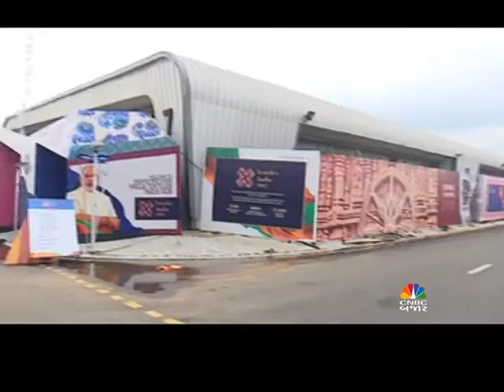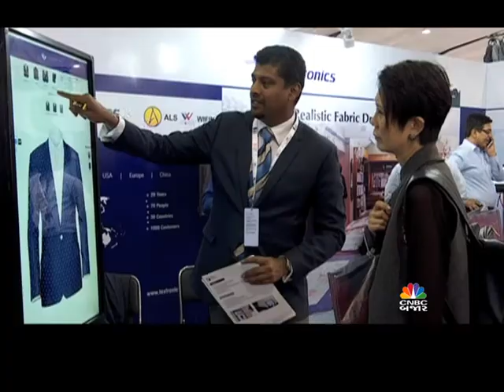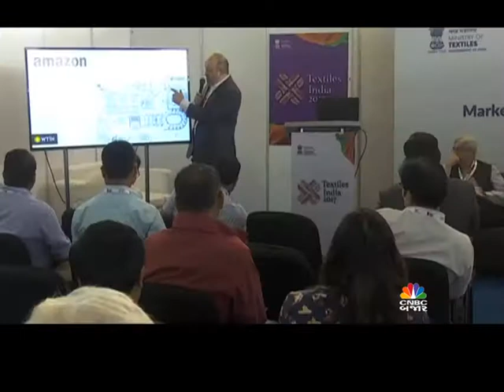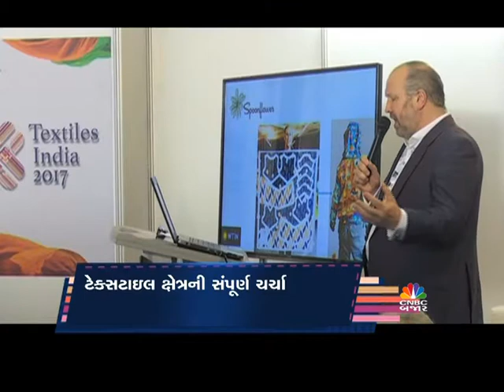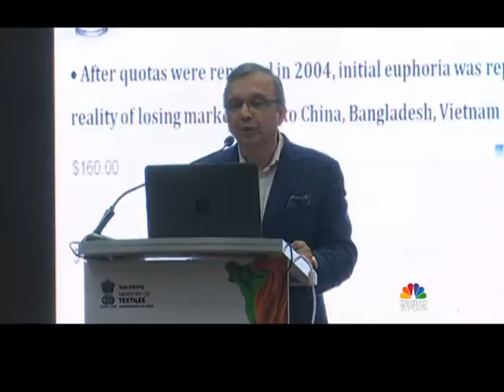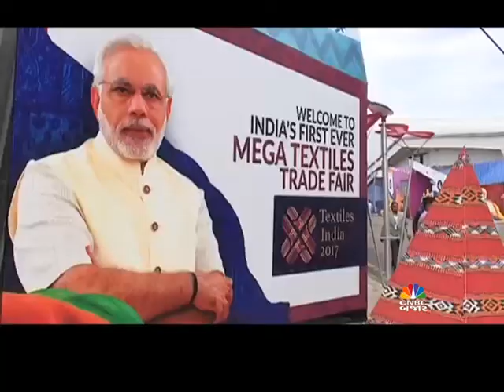Textile India 2017 Event Report (CNBC Bajar)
Report on Textiles India 2017